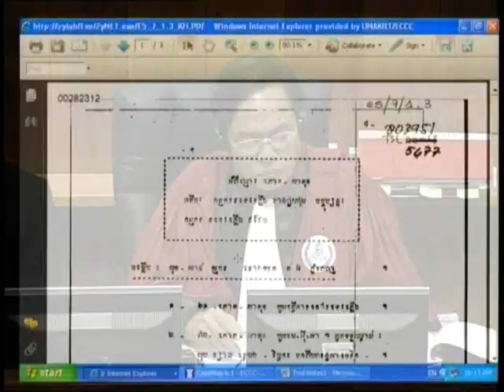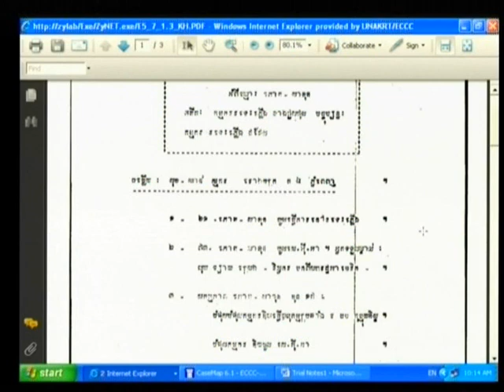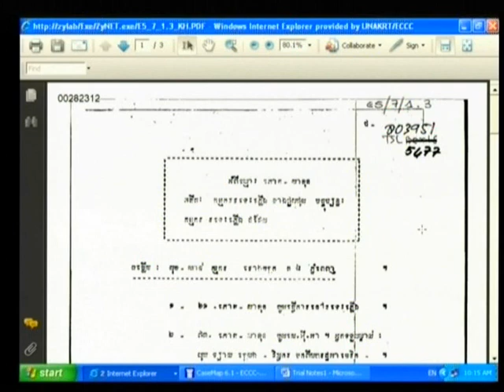Session 1 - 08 July 2009 - Case 001 - FL/KH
Questioning of CP Phaok Khan and CP Chin Meth.